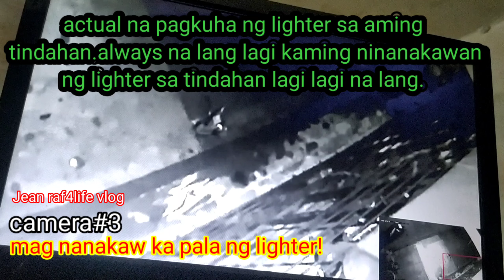NAG MAGIC ANG LIGHTER NAGLAHO NA PARANG BULA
CCTV FOOTAGE